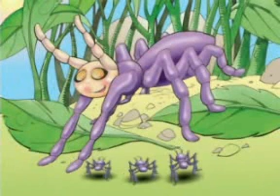HZ ÖMERR A) VE ÖRÜMCEKLER